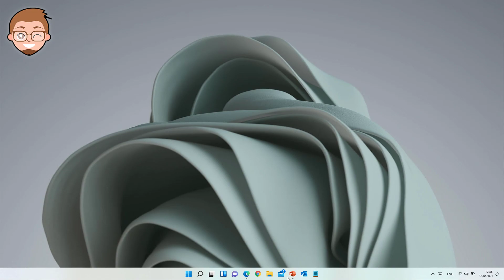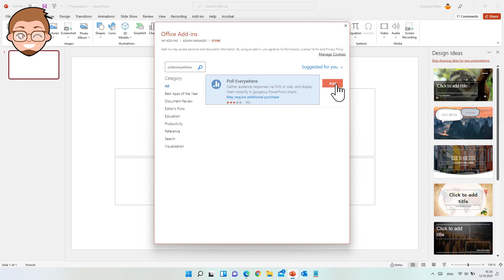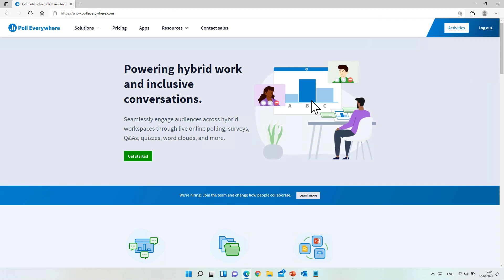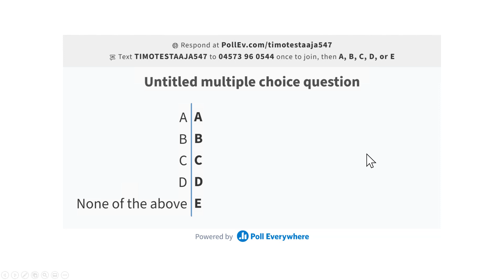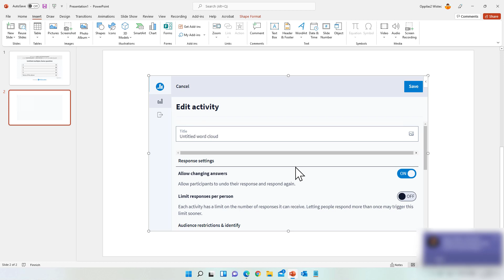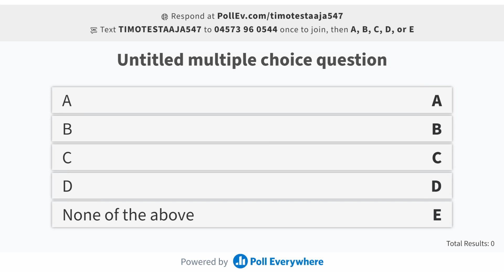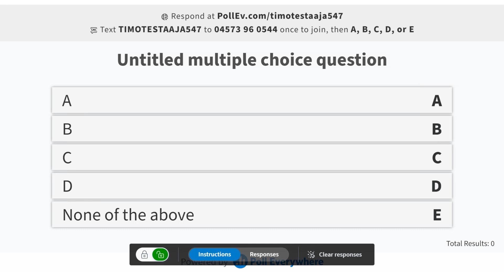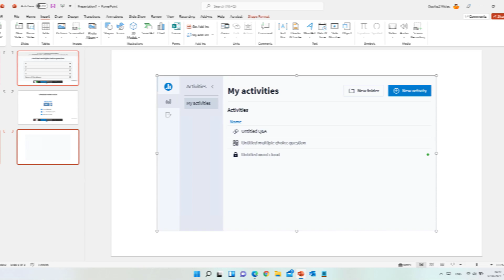Näin teet vuorovaikutteisia kyselyitä PowerPoint-esitykseen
Vinkki: haluatko tehdä dioistasi vuorovaikutteisia niin, että yleisö voisi äänestää ja vaikuttaa diojen sisältöön? No sehän onnistuu yllättävän helposti Poll EveryWhere-työkalulla! Tsekkaa kikka videolta ja ota yleisö mukaan esityksiisi!